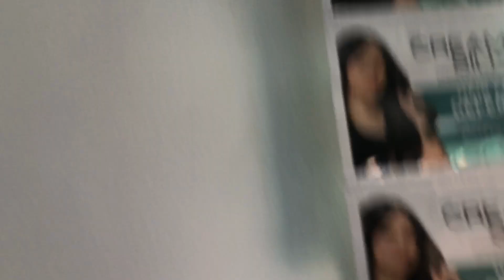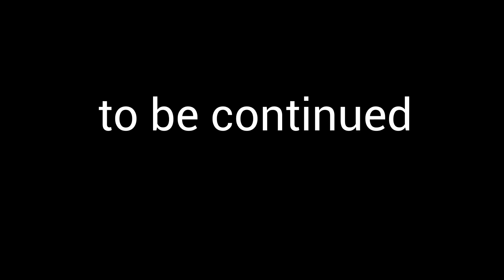30 days in the Philippines, day 9, I work the sari sari store, burgers and bingo at the fair.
we go to the local fair for bingo and burgers, I work the siri siri store, we burn garbage